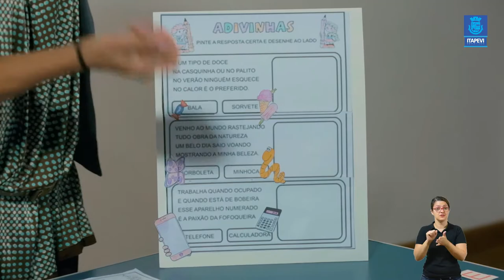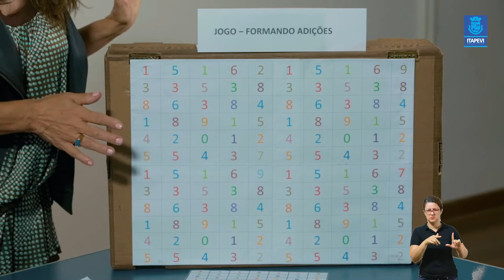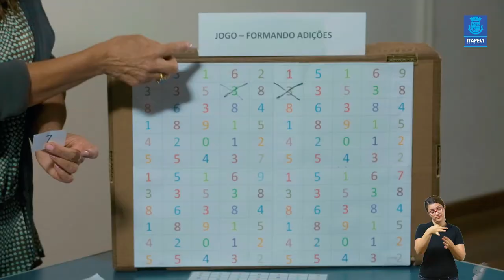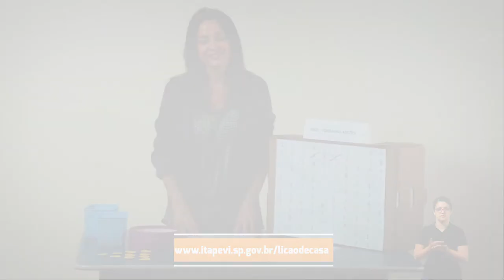LIÇÃO DE CASA - VIDEOAULA 14 PARA OS ALUNOS DO 1º ANO